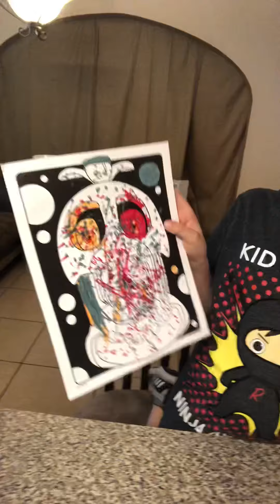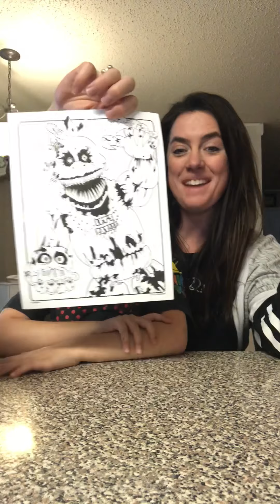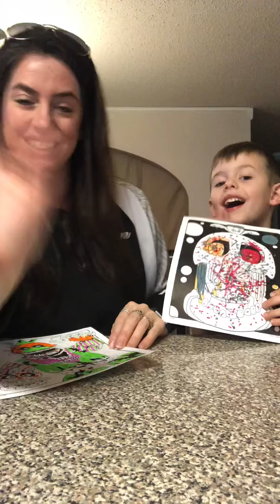Five Nights At Freddy’s 3 marker challenge with Mom!!